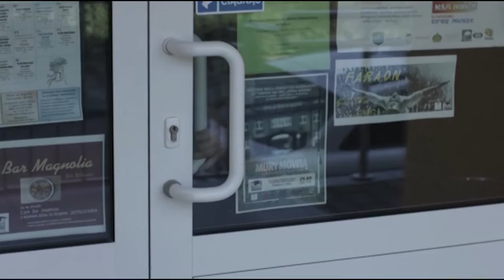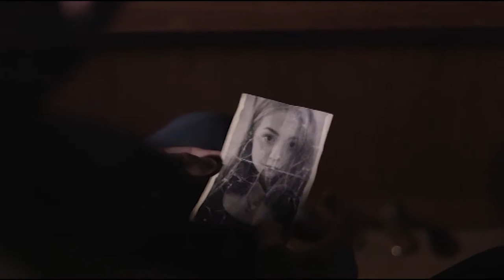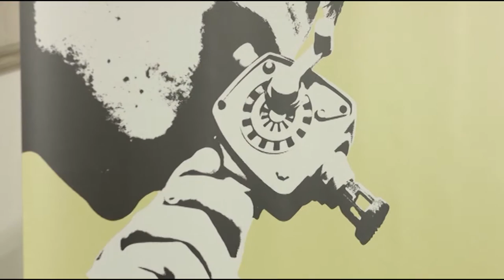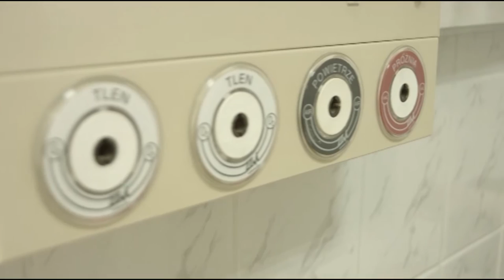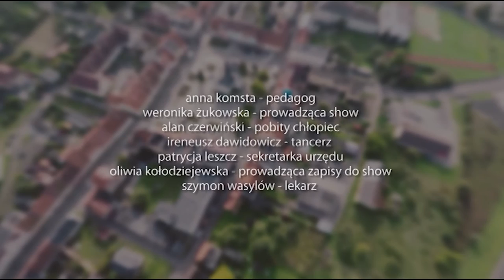„Próba generalna" (2016), 50'46", gatunek: dramat obyczajowy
„Próba generalna" (2016), 50"46"
gatunek: dramat obyczajowy
produkcja: Polska, OKIS Wrocław, OKSiT Wleń, Redfilmproduction
premiera: 23 października 2016 (Polska)

- "Powiedz czego oczekujesz, kiedy twoje życie to tylko spacer do śmierci i stawiasz każdy krok czując strach, będąc przerażonym?"
Po trzydziestoletnim pobycie poza granicami kraju, do małego miasteczka gdzieś w Polsce, powraca główny bohater, aby odszukać tu coś, czego nie mógł znaleźć w swoim życiu. Na jego drodze staje grupa młodych ludzi. Co z tego wyniknie?

Reżyseria: Szymon Wasylów
Scenariusz: Maciej Gładysz
Zdjęcia: Konrad Gil
Muzyka: Maciej Gładysz, Przemysław Tracz, Marek Gołębiewski
Dźwięk: Szymon Wasylów
Montaż: Anna Komsta, Szymon Wasylów, Maciej Gładysz
Oświetlenie: Kornel Zatylny, Amelia Wesołowska
Fotosy: Dominika Anaszko, Martyna Izworska, Anna Komsta
Kostiumy: Anna Komsta, Maciej Gładysz
Sekretariat planu: Anna Gunther
Casting: Magdalena Borkowska, Maciej Gładysz, Anna Komsta

W rolach głównych:
Agnieszka Biełousow - Karolina
Maksymilian Wziątek - Leon
Maciej Gładysz - Dyrektor
Stefan Czaja - Dziadek Dyrektora
Franciszek Trojanowski - Młody Dyrektor

W pozostałych rolach:
Martyna Grochowska - Emilia
Konrad Gil - Igor
Julia Malinowska - Iga
Zuzanna Pietruszkiewicz - Aurelia
Martyna Taraska - Laura
Natalia Ziemian - Żona Dyrektora
Kornel Zatylny - Młody Dyrektor
Anna Komsta - Pedagog
Weronika Żukowska - Prowadząca show
Alan Czerwiński - Pobity chłopiec
Ireneusz Dawidowicz - Tancerz
Patrycja Leszcz - Sekretarka urzędu
Oliwia Kołodziejewska - Prowadząca zapisy na show
Szymon Wasylów - Lekarz
Adam Kondratowicz - Pielęgniarz
Amelia Wesołowska - Pielęgniarka 1
Julia Skrzypiec - Pielęgniarka 2
Martyna Izworska - Pielęgniarka 3
Anna Gunther - Salowa
Julia Krajewska - Koleżanka Leona
Ada Gap - Sympatia Leona
Dominika Anaszko, Cyryl Ganuszewicz, Sara Sawicka, Kamil Ledwon, Ernest Ledwon - statyści.

Film fabularny pt „Próba generalna" zrealizowany został w 2016 r. w ramach wleńskiej części programu edukacji kulturowej Narodowego Centrum Kultury o nazwie "Bardzo Młoda Kultura".
"To Movie Wleń" to autorski projekt Anny Komsty zrealizowany na terenie miasta Wleń. Założeniem projektu było wykorzystanie energii „Bardzo Młodego Kina” – Kino za Rogiem Jutrzenka, jego infrastruktury, klimatu oraz zaplecza multimedialnego, dla kształcenia potrzeb kulturowych starszych dzieci o młodzieży poprzez animację i edukację kinowo–filmową. W ramach projektu zrealizowano cykl warsztatów poświęconych krytyce filmowej (Jacek Gładysz) i realizacji filmowej (Szymon Wasylów). Efektem jest film współtworzony przez przez aktorów - przede wszystkim dzieci i młodzież, jak i ich kolegów z drugiej strony kamery - operatora, fotosistę, kierownik planu, dźwiękowca, sekretarkę planu itd. Odbiorcami projektu byli uczniowie klas VI szkoły podstawowej i klas I-III gimnazjum z Zespołu Szkół im. Św. Jadwigi Śląskiej we Wleniu.
Osoby realizujące projekt: Anna Komsta, Magdalena Borkowska, Agnieszka Malinowska. Opieka merytoryczna z ramienia operatora programu "BMK na DŚ" – Maciej Borowski.